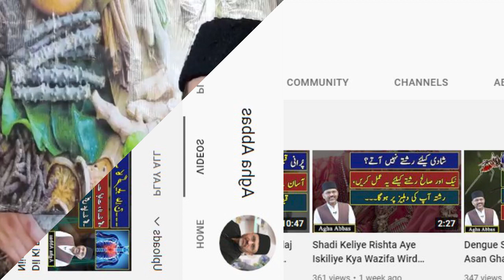Tib E Nabvi Ki Roshani Mein Munakka (Raisins) Kay La Taad Aur Anginat Faiday | Agha Abbas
Health Benefits Of Munakka (Raisins)
Dried grapes or Munakka is related to the raisins family. The major difference between raisins and Munakka is that raisins are small yellowish colored without seeds on the other hand, Munakka is bigger in size, dark brown in color and it has a seed inside. Munakka is a big source of fiber. Research also proves that Munakka can prevent cancer also. There are many home remedies and health benefits of dried grapes or Munakka.

Some of the health benefits and remedies are mentioned below:

1. Aids digestion:
Munakka is a big source of fiber so it can aid digestion. Eating three pieces of Munakka soaked in ½ cup water daily 30 minutes before breakfast can help you to get rid of constipation and also check your digestive system all day long.

2. Helps boost immunity:
Rich in vitamin B and C, Munakka help strengthen your immunity and thus, your body becomes less susceptible to infections. It can prevent many diseases and infections. It clarifies the blood and makes it pure.

3. Improves eye sight:
Munakka is also very good for eye sight. Heat a cup of milk; add three Munakka to it and 1 tbsp of ghee. Take this milk daily at any time to improve your eye sight. Munakka is a source of vitamin C which is very beneficial for eyes. It prevents the dryness of eyes as well.

4. Cures high blood pressure:
Munakka is a great source to cure high blood pressure. It is very low fat. Take 1 piece of Munakka and 1 piece of garlic. Crush both of them together and eat before breakfast daily. You will never have any problem related to blood pressure.

5. Increase bone strength:
Munakka is rich in boron and calcium which makes it very essential for bones. Taking Munakka soaked in water daily can help you absorb these nutrients thus help in the strength of bones.

6. Prevents anemia:
Munakka is rich in iron which is very essential for blood. It clarifies the blood and also increases the hemoglobin level. It increases the blood flow in body thus prevents anemia. You can take 5 Munakka soaked in water daily before dinner to increase the hemoglobin level.

Munakka is a kind of a dried grape. Munakka is related to the raisins family. Munakka has so many health benefits. Munakka cures so many diseases and also prevents from deadly diseases. Munakka can be used in so many home remedies to cure bones issues, digestive issues, and blood pressure issues. Munakka is also eaten to increase the weak eyesight. Munakka is rich in iron, vitamin B and C, calcium and other important nutrients. Munakka also prevents cancer.

This is a very important article about the health benefits of Munakka. Hope you like the article about Munakka.